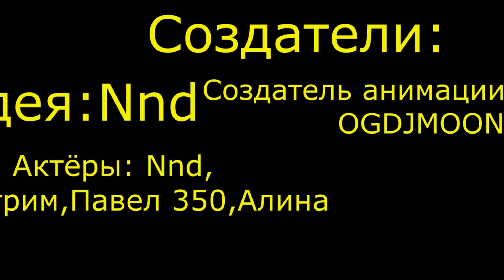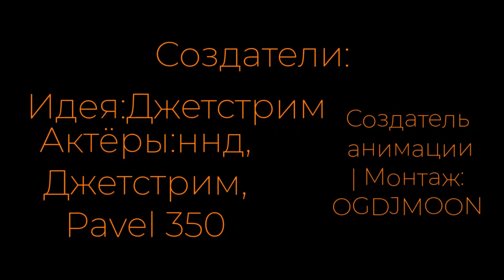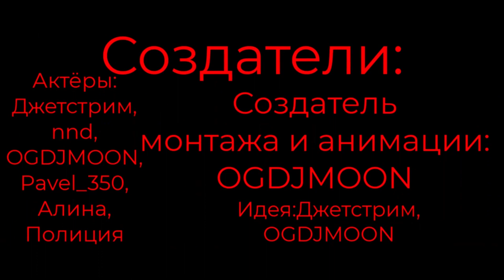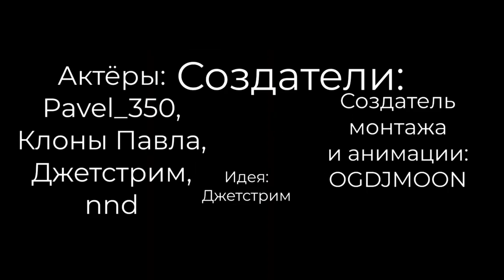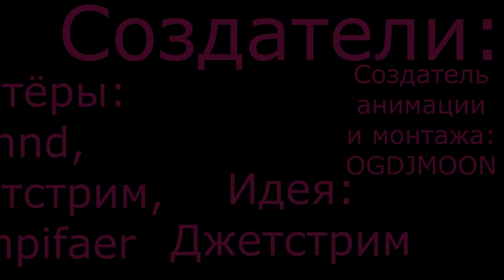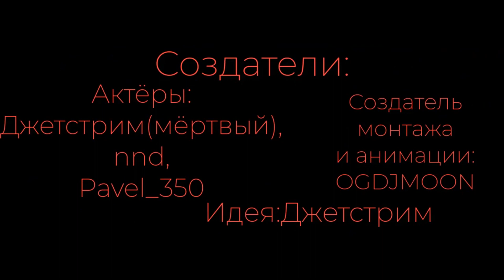Приключение Джетстрима Все Серии | Roblox